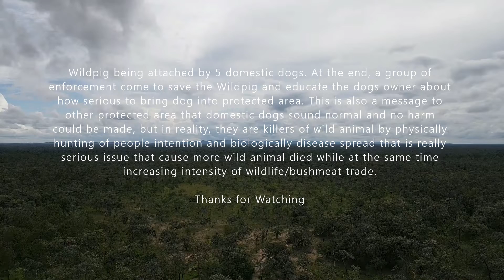Wildlife Conservation - Domestic dogs attaching wildpig in the forest - WoC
Wildlife Conservation

Wilderness of Cambodia

Domestic Dogs Attacking Wildpig

Wildpig being attacked by 5 domestic dogs. At the end, a group of enforcement come to save the Wildpig and educate the dogs owner about how serious to bring dog into protected area. This is also a message to other protected area and villagers that domestic dogs seem normal and harmless, but in reality, they are killers of wild animal by people hunting intention physically and biologically disease spread that is really serious issue causing more wild animal died while at the same time increasing intensity of wildlife/bushmeat trade.